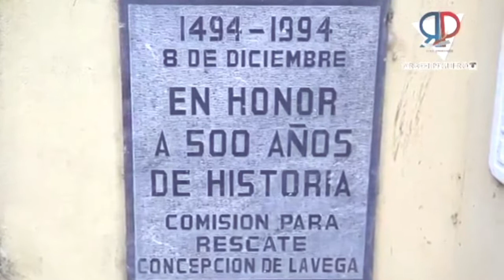Santo Cerro La Vega